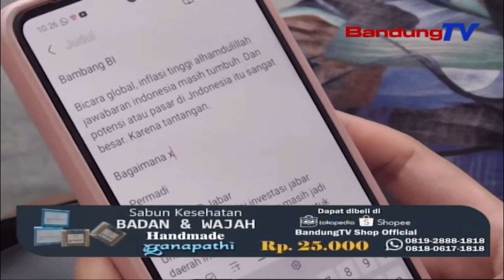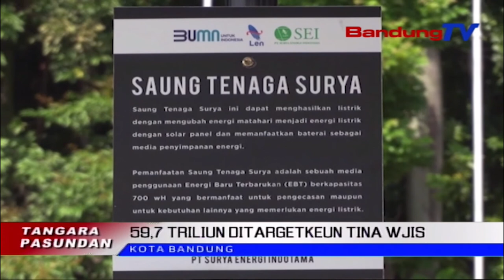59,7 TRILIUN DITARGETKEUN TINA WJIS